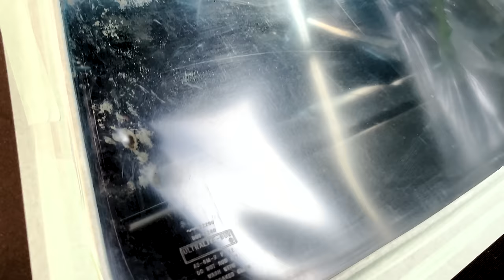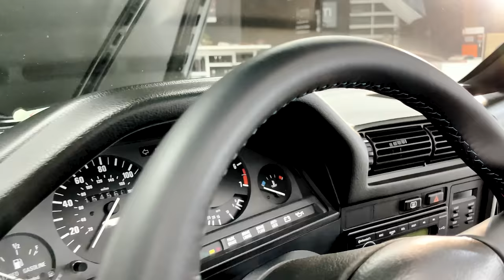The CLEANEST BMW E30 318ic you'll see today! AFTER 60HOURS DRY ICE CLEANING with FULL REFRESH DETAIL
BMW E30 318is after our FULL SERVICE that includes DRY ICE CLEANING - PAINT CORRECTION - FULL INTERIOR DETAIL - CERAMIC COATING and other small things. TOTAL around 60man hours
in total and let me tell you that we really enjoyed this job especially I did because I own few E30s and I really love them, so when this client (super nice guy) contact me and told me what everything he want to do with his E30 I was a little bit sceptic because people usually not spending thousands of dollars for car that is worth few thousand dollars, but when this client show up at my place and told me whole story about the car then I totally understand why he doing that. Perfect car, perfect story and great owner who really love his car.

Thank you Alex for bringing this car to us ;)

Let us know if we can help you with your project.